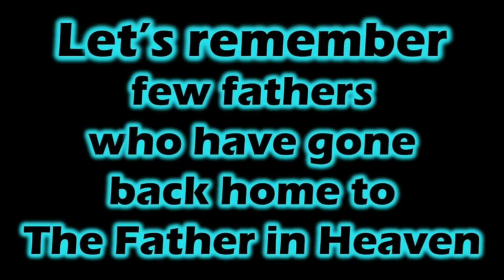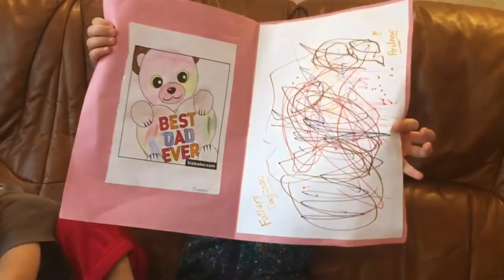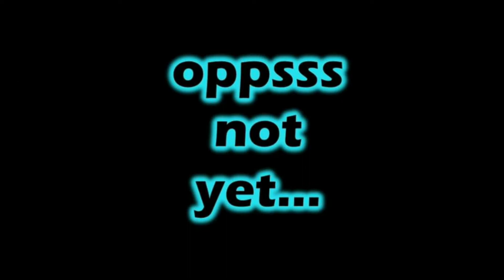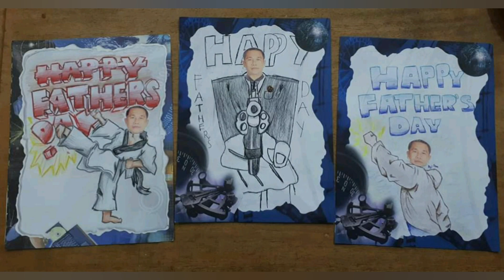TLoW-Iligan Kids' Honoring for their Fathers | Father's Day 2020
This is a compilation of the TLoW community children's video greeting that they either made on their own (for the Junior and Young Adults) or with their mothers' assistance (for the below 10yo  Friends of Jesus).

Produced by KJSrocks emefdy of TLoWiligan